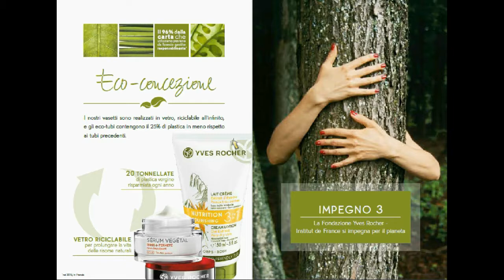Sfogliamo Insieme l' Album 08 YR ( 28-06-2017 )